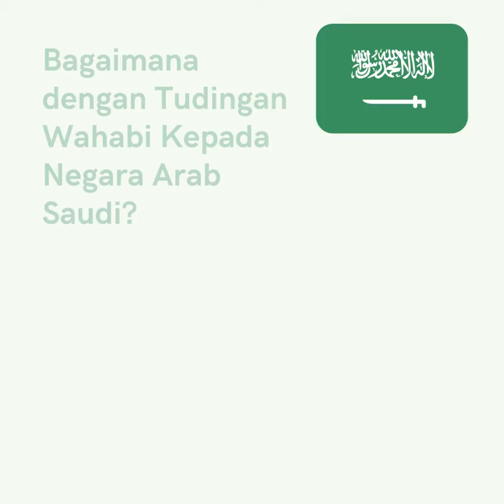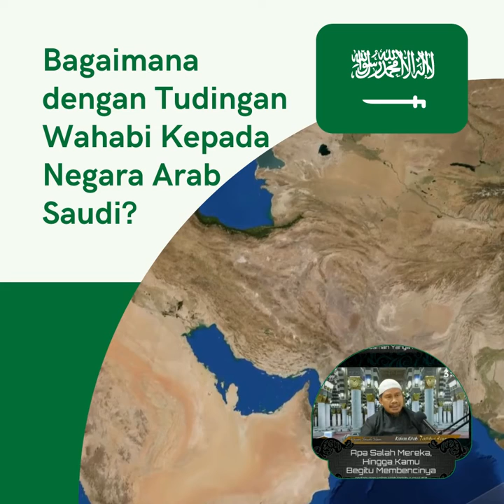Kenapa Begitu Bencinya dengan Saudi